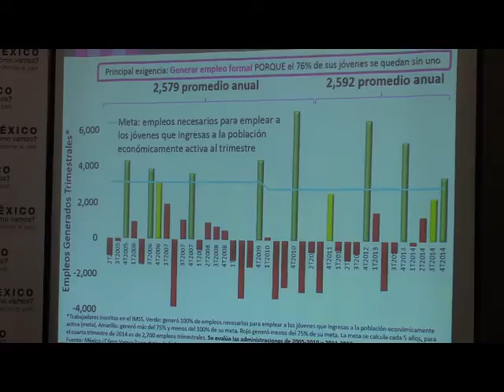México.- Presentan informe para candidatos a gobernadores